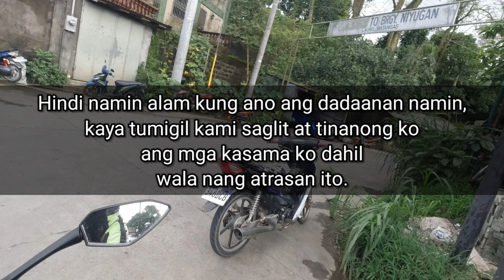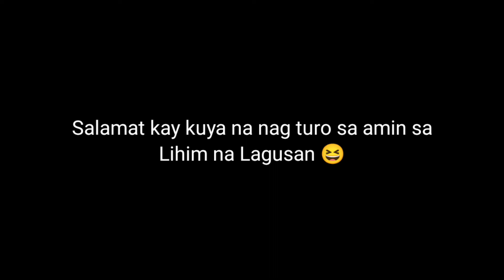Experience CFmoto300SR | Tagaytay-Laurel Ride | Watch before you buy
Para manalo ng CudzPH limited merchandise and giveaways, magsubscribe lang sa atin youtube channel at i-follow ang ating Official Facebook page: